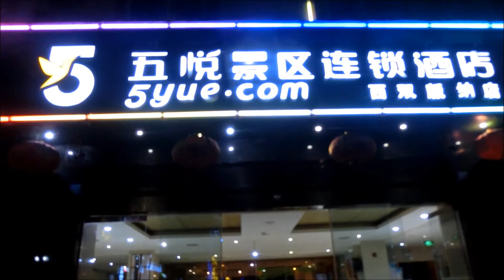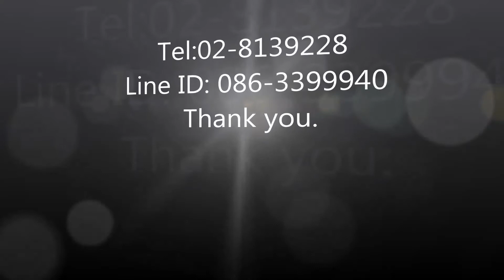5 YUE Hotel Tour sipsongpanna